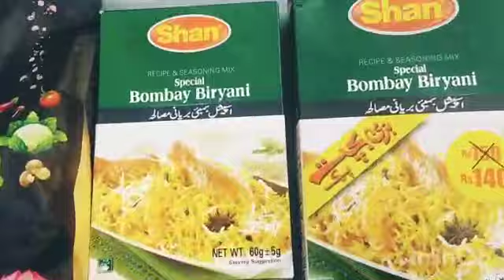Village beaf biryani recipe ! How to make biryani at home restaurant style